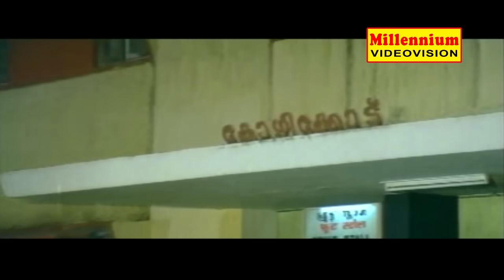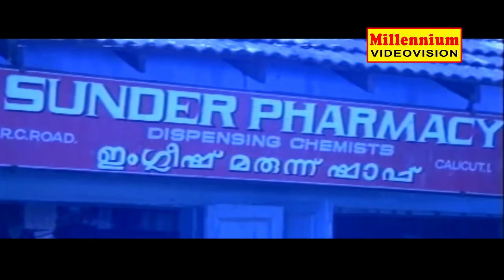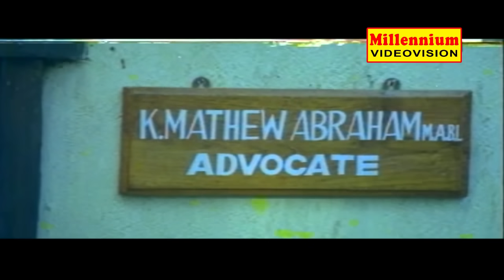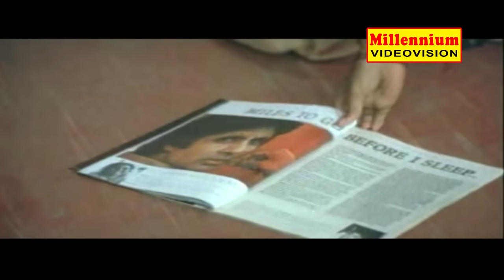INNALLENKIL NAALE | Malayalam Full Movie | Mammootty & Unnimary | Family Entertainer Movie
Watch INNALLENKIL NAALE | Malayalam  Full Movie | Mammootty, Ratheesh & Unnimary | Family Entertainer Movie
      Innalenkil Nale is a 1982 Indian Malayalam film, directed by IV Sasi and produced by NG John. The film stars Mammootty, Ratheesh, Unnimary and Rajkumar in lead roles. The film had musical score by Shyam.